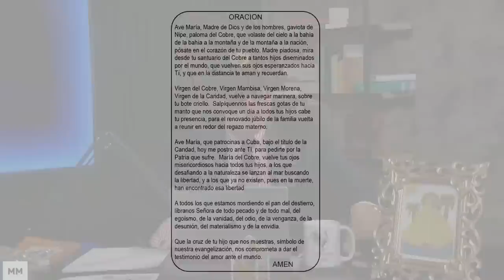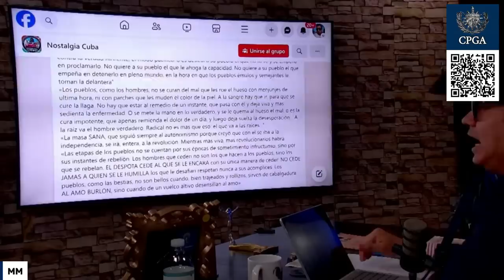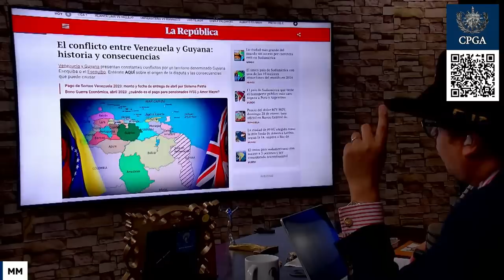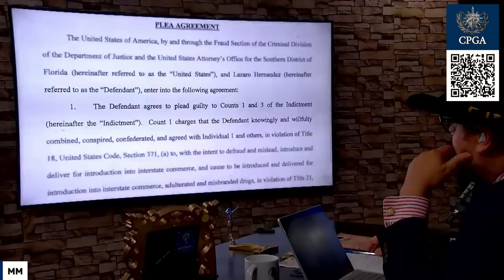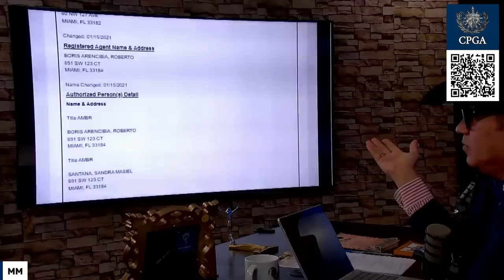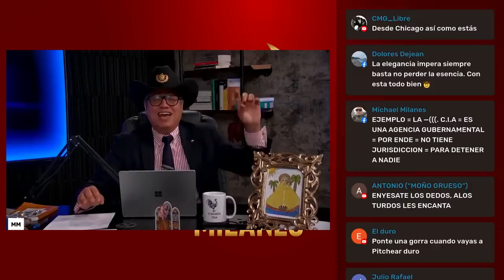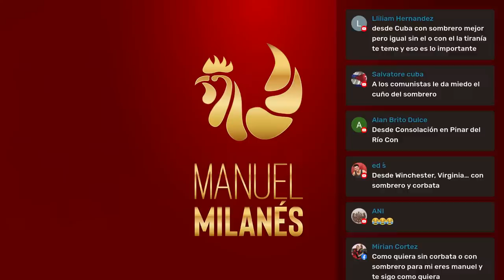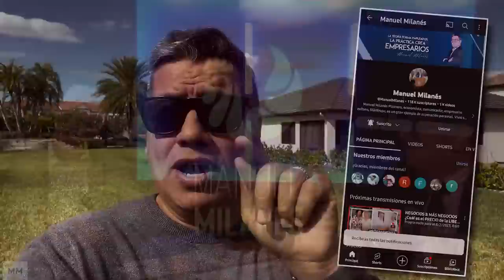Boris Arencibia ¿Qué pasó en REALIDAD y que va a PASAR? // Manuel Milanés ep#380